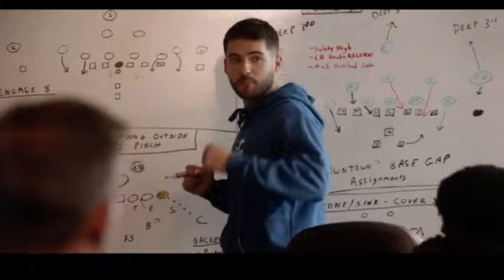All American saison 5 en français